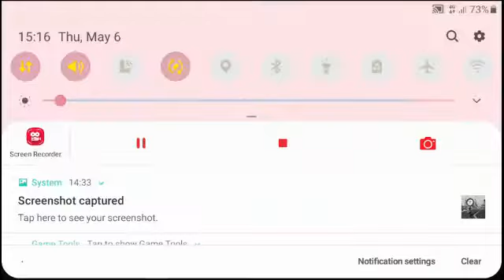Kutukan Jadi yang Kedua. Free Fire.